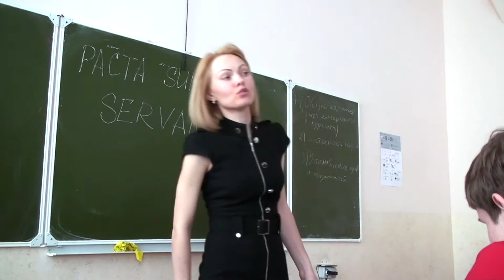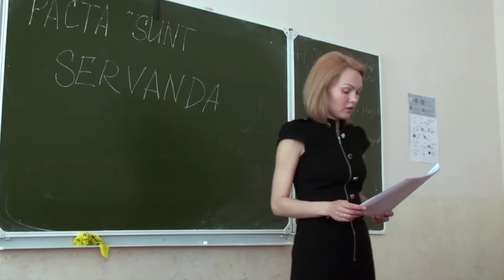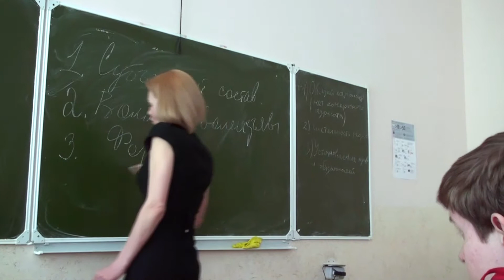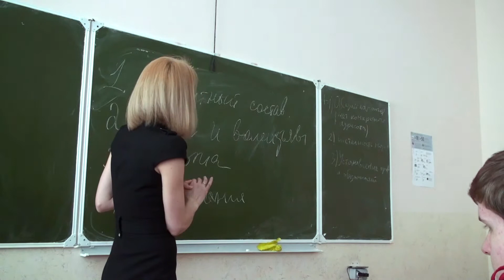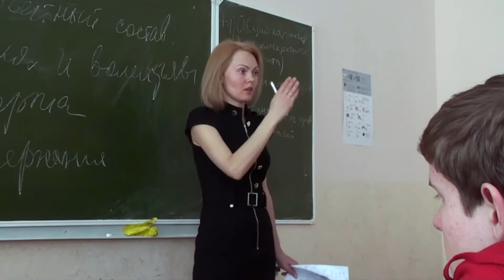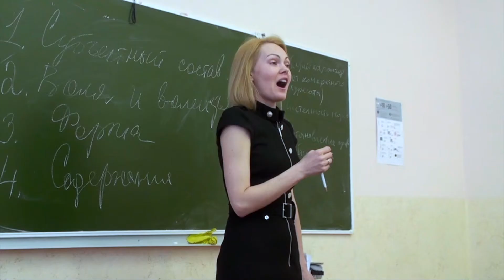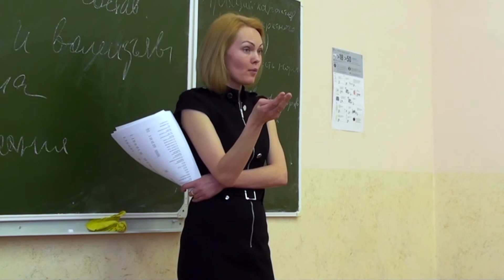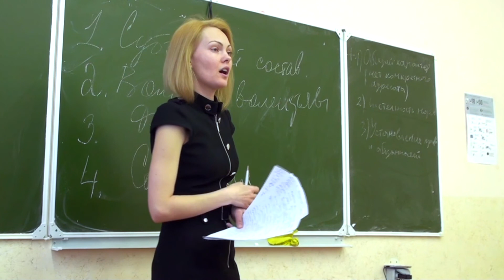Общие положения о договоре, основные элементы сделки.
Категория: Гражданское право.
Курс: Положения о договорах.
Курс предназначен для студентов высших учебных заведений.
Автор курса: Татьяна Залунина - преподаватель, юрист, налоговый консультант.
Темы курса:
Урок 1. Договор: определение, понятие, значение.
Урок 2. Свобода договора.
Урок 3. Общие положения о договоре, основные элементы сделки.
Урок 4. Мнимые и притворные сделки.
Урок 5. Форма и содержание сделки.
Урок 6. Условия договора.